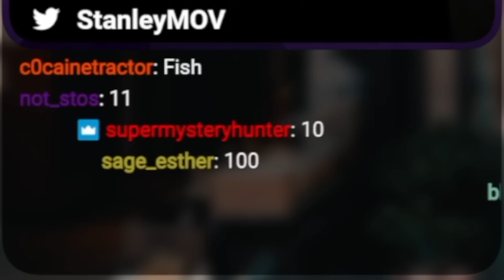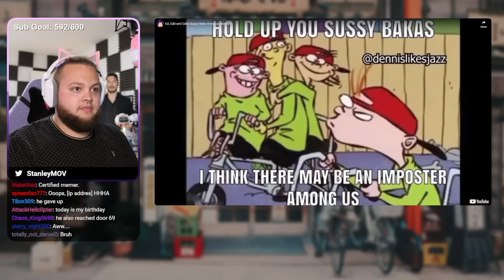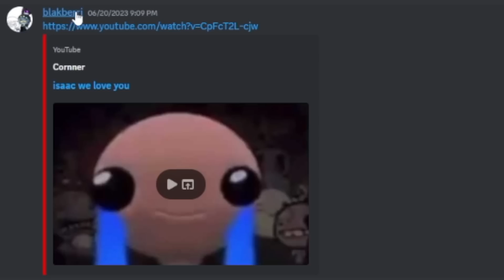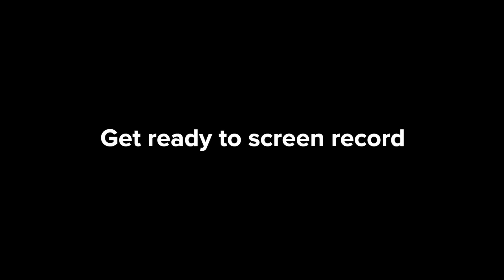If I Laugh the Video Ends and I Expose Myself!?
haha subspace tripmine